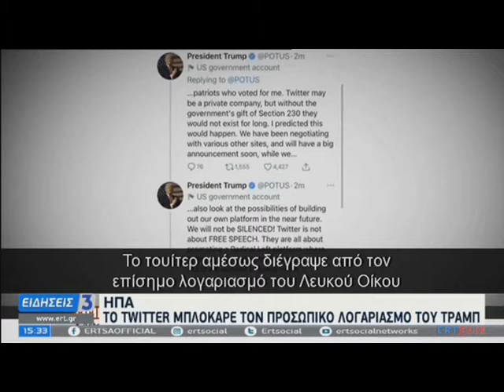Το τουίτερ διέγραψε τον Τραμπ